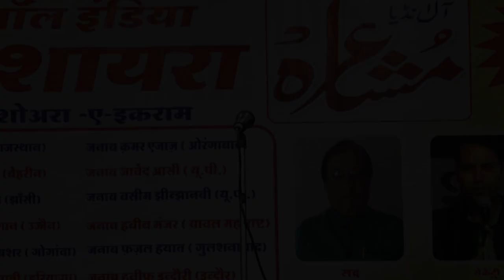Shahanawaz Hathiwale | Latest Dewas Mushaira 20 March 2022 इजाज़त तुमको देता हूँ मुझे बदनाम कर दो न